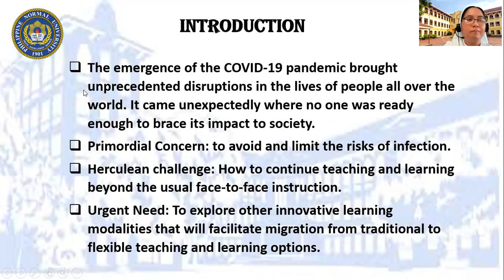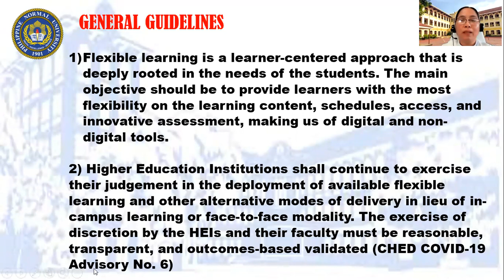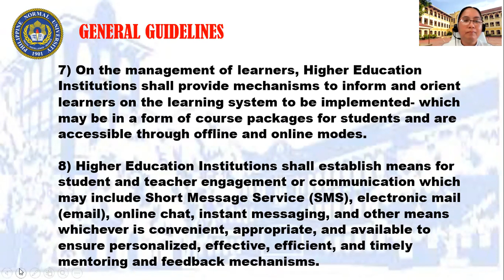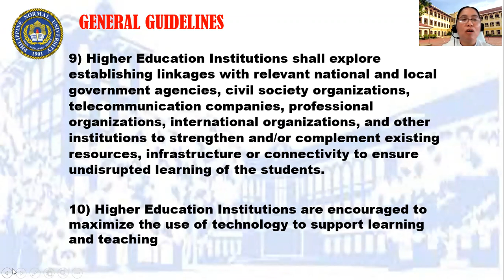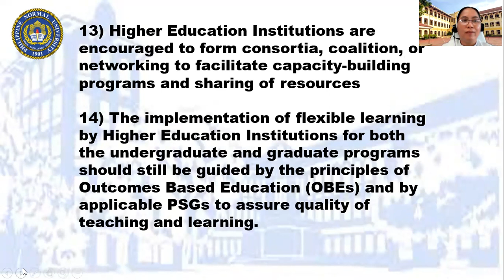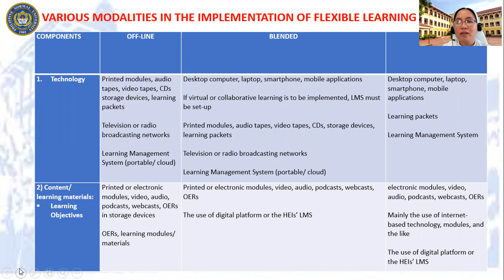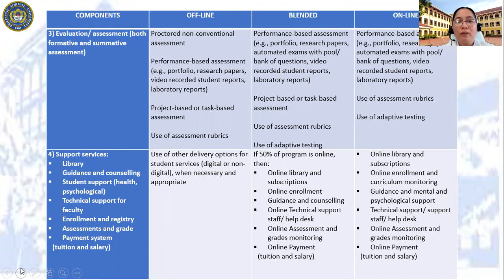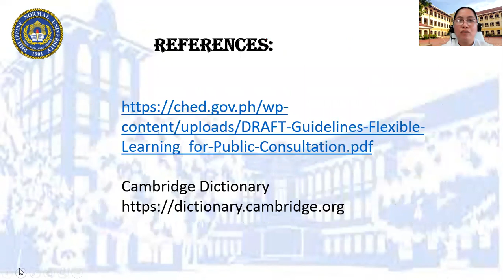CHEDs Response to COVID 19 (Part1)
ED802 Report